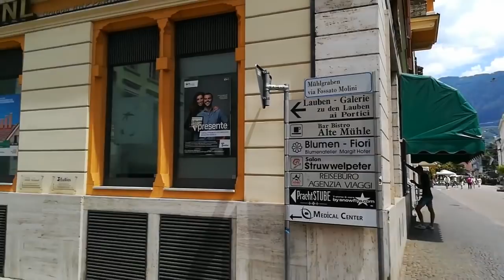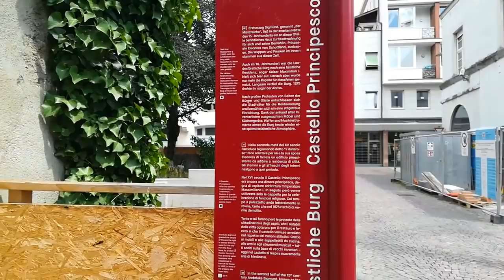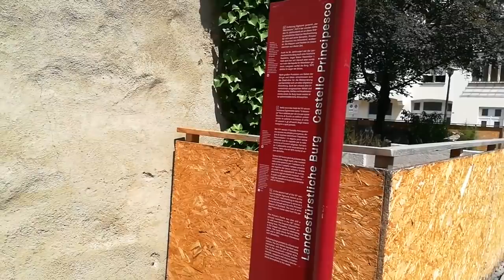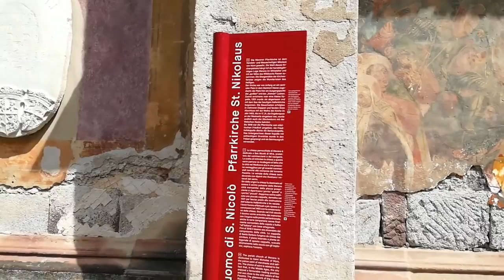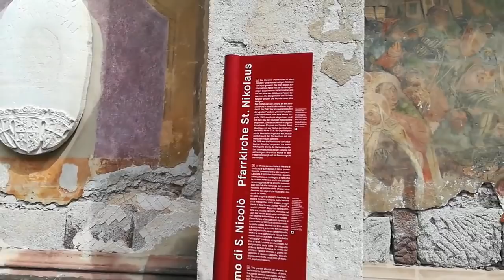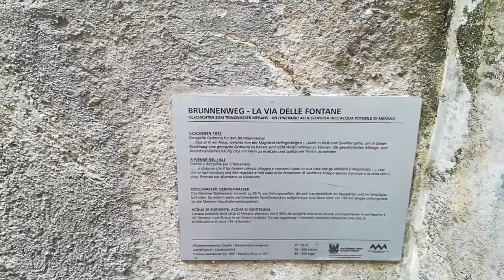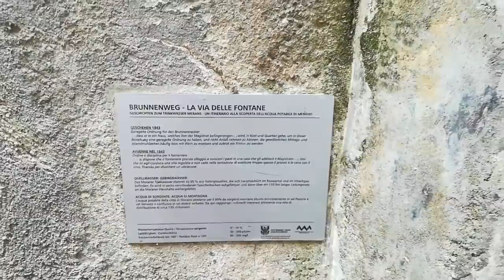Merano, ville thermale fleurie - Vivre en camping car